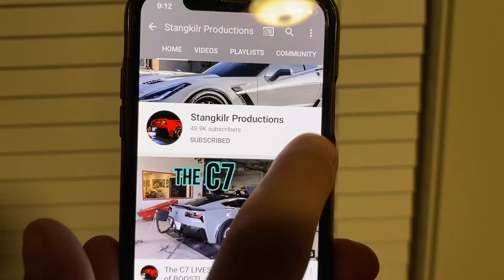JH Diesel and I paced the Freedom 500 in a 600hp LS3 van! Behind the scene footage only seen here!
When Cleetus said we could take the van and pace the whole race we were extremely excited! Both of us had raced in the two previous races so we already knew the layout and how the race was ran. From getting hit by other racers to burnouts for the crowd it was almost as much fun as being in the actual race!